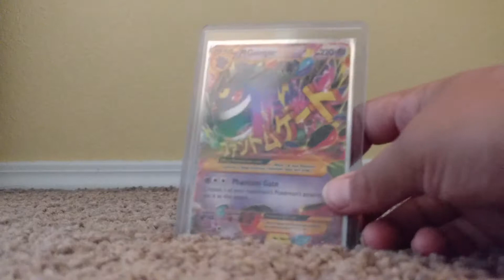Mega EX review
Showing mega EX collection